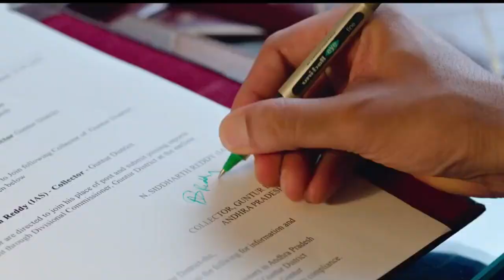Macharla Chunaav Kshetra (M.C.K) Hindi Trailer | Nithiin, Krithi Shetty | Catherine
🎬 Quick mckmovie Review! 🍿✨

Hey Movie Lovers!Today, I'm chatting about mckmovie . Short and sweet, let's go!

📽️ Quick Overview:
What's the movie about? I'll spill the beans without spoilers.

🌟 What I Loved:
Highlighting the cool stuff - great acting, awesome scenes, you name it.

🚫 Room for Improvement:
Some areas where the movie could've been better, but no spoilers, I promise!

👀 Overall Vibe:
Did it leave me happy or scratching my head? I'll let you know.

🎉 Should You Watch?
Quick recommendation - is it a go or a pass?

🗣️ Share Your Thoughts:
Drop your comments! What's your take on?

If you liked this quick review, thumbs up and spread the movie love.